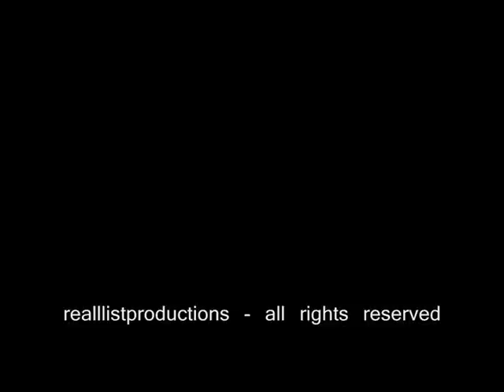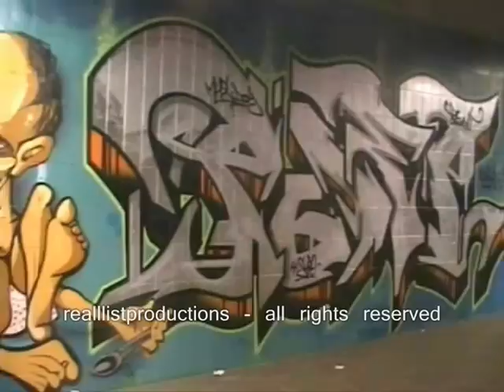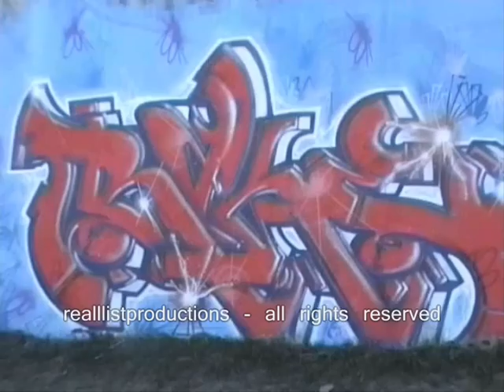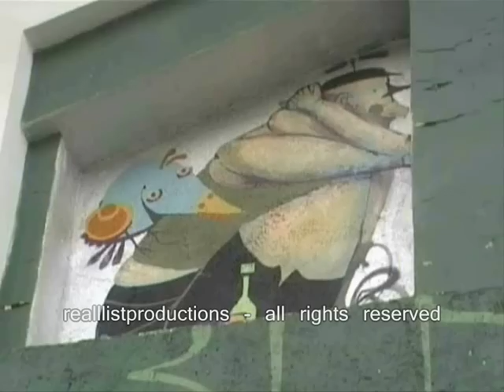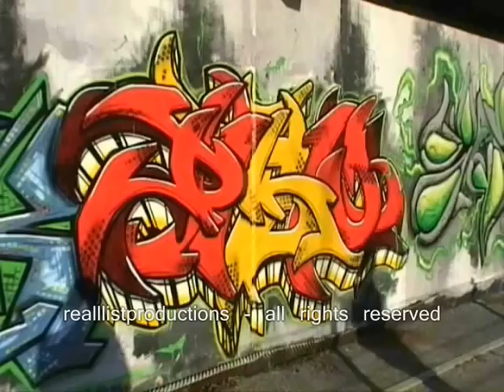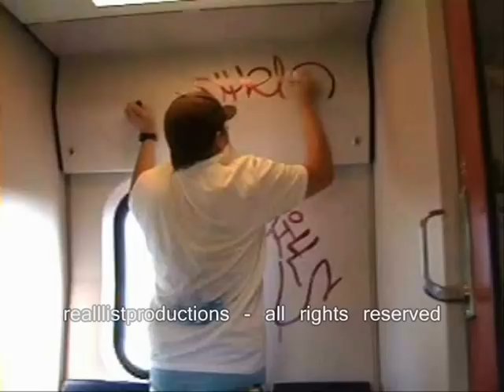Deadline 1/4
this is merely a documentary about graffiti, it intends in no way to encourage vandalism of any sort.
originally meant to be a dvd, in the end i decided to put it here for free. after years, it began to get old on my hard-drive... enjoy.

thanks a lot to everybody involved.